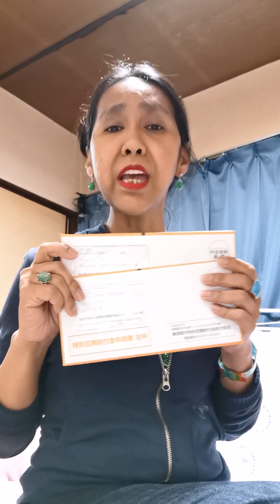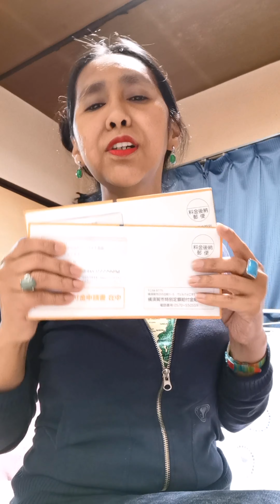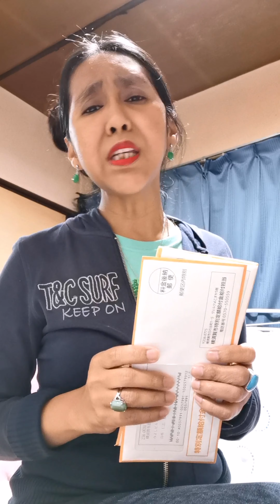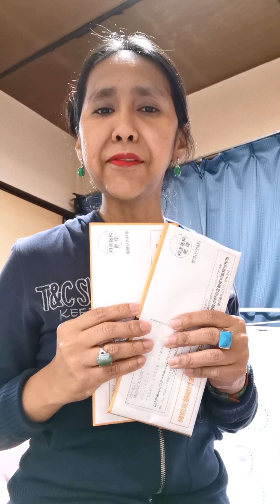JAPAN OFFERS CASH PAYMENT TO ALL RESIDENTS :¥100,000 ($930 USD)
Prime Minister Shinzo Abe of Japan offer a cash stimulus payment of ¥100000 yen to every resident as pandemic hits economy.